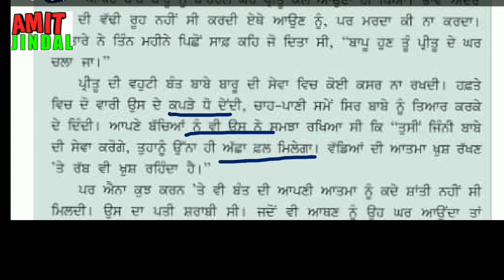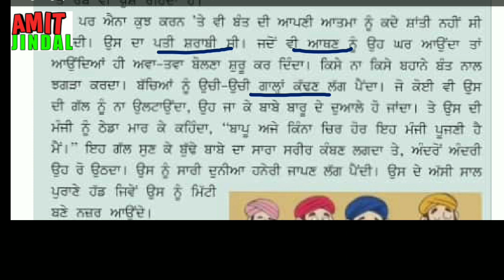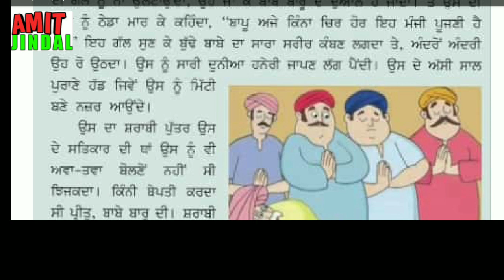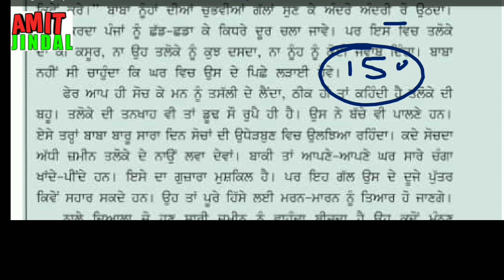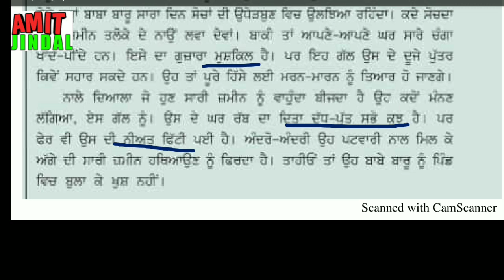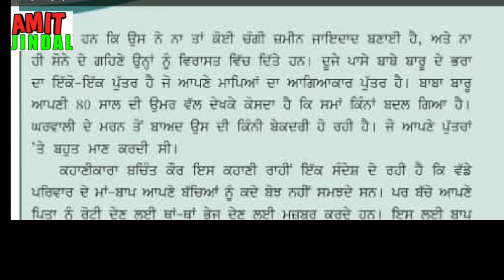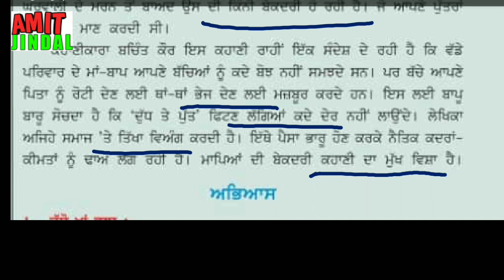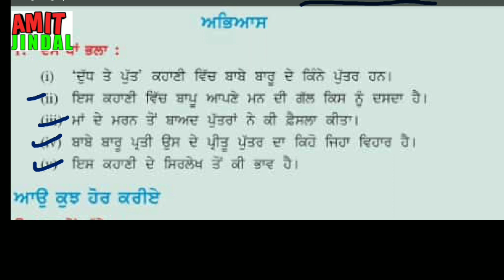ਦੁੱਧ ਤੇ ਪੁੱਤ ਕਹਾਣੀ ਬਚਿੰਤ ਕੌਰ Dudh te Putt Story Bachint Kaur Sahitak Rang -1 9th Punjabi bseh/cbse